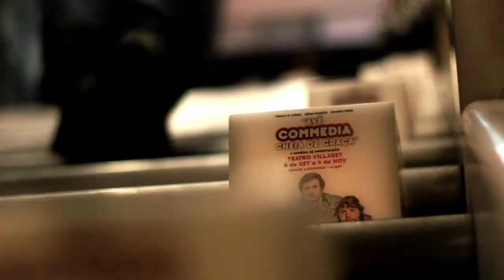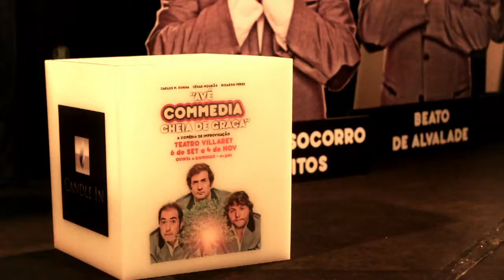Candle In@Commedia a la Carte